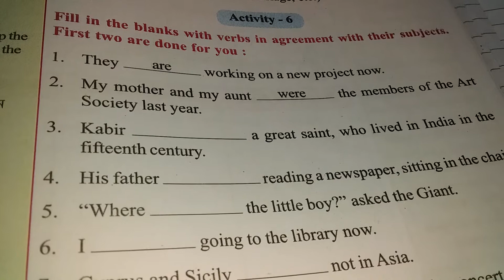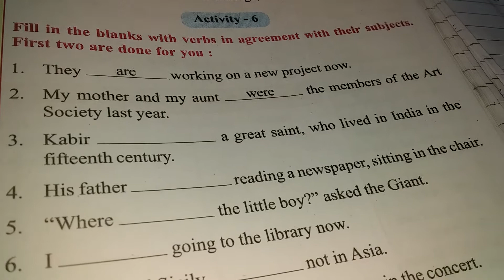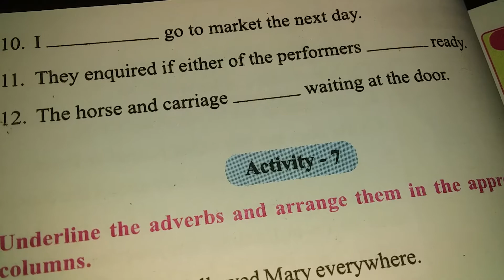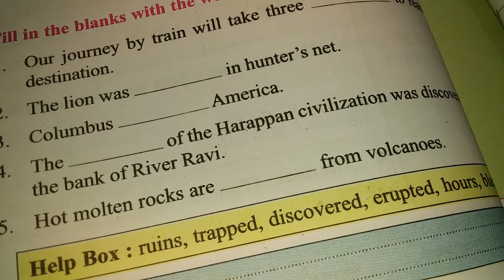W. B. ENGLISH / CLASS VI / FRAGRANCE / LESSON 5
Lesson 5
Activity 6
1. Are
2. Were
3. Was
4. Is
5. Is
6. Am
7. Are
8. Are / were
9. Be
10. Shall / will
11. Was
12. Is / was

Activity 12
1. Hours
2. Trapped
3. Discovered
4. Ruins
5. Erupted